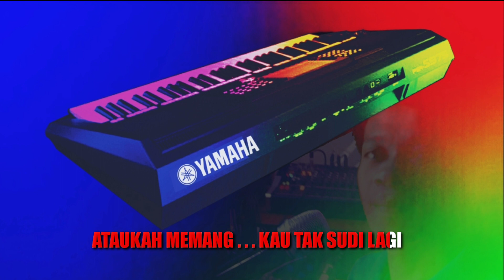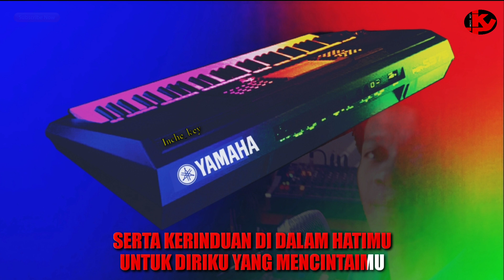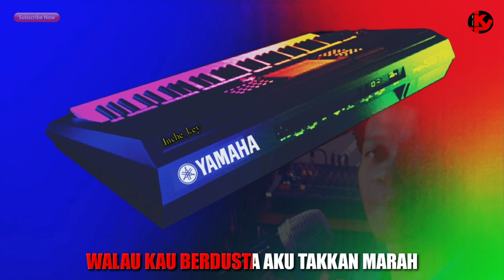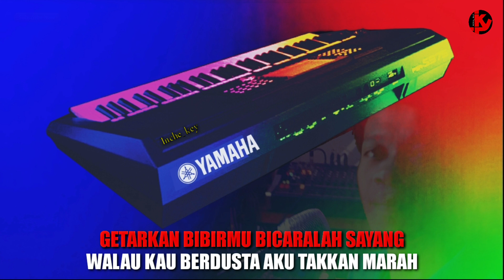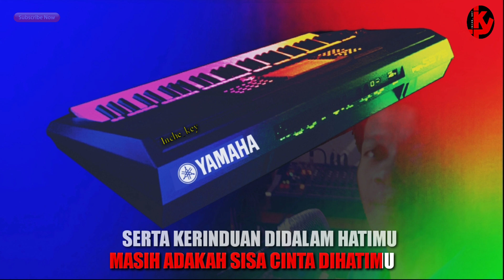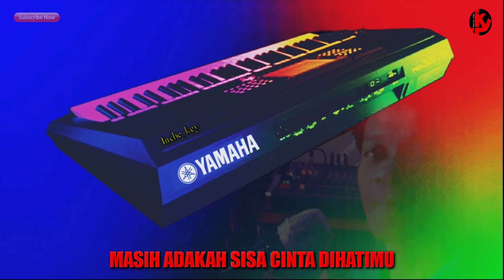MASIH ADAKAH CINTA - Latief khan - Nada Pria ( KARAOKE ) ORGAN TUNGGAL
Lagu                     Masih adakah Cinta
Cipt                       Latief khan
Dipopulerkan      Latief khan
Music                   Organ Tunggal